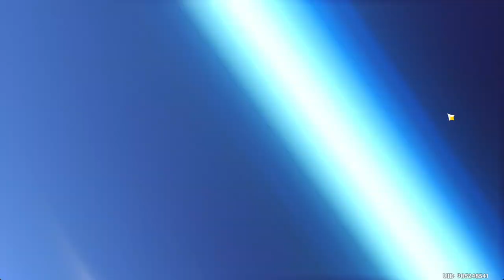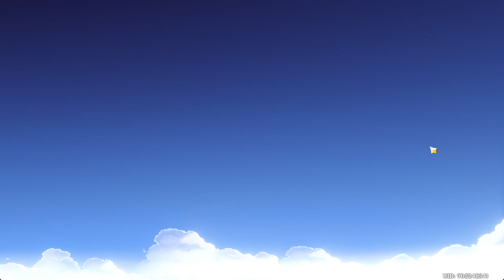Genshin Impact 230806 1239 ssit 23-421 Shared Sight(2)